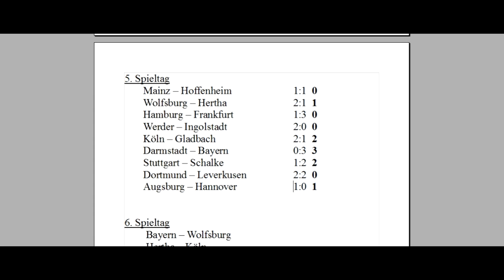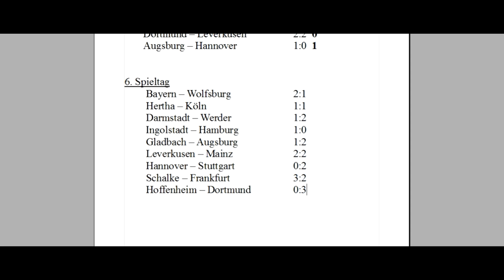6. Spieltag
Meine Prognose des 6. Spieltages der Bundesliga. Wird Dortmund die Ligaspitze behaupten? Wird der Vfb Stuttgart den ersten Saisonsieg einfahren? Und wie wird Gladbach auf den Rücktritt von Lucien Favre reagieren? Tippt mit und hofft mit mir auf eine spannende englische Woche!